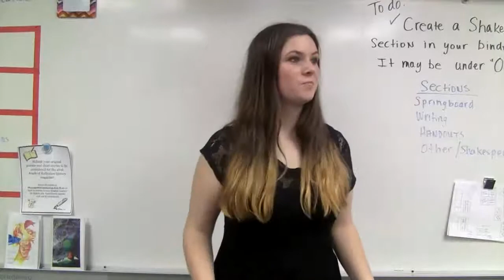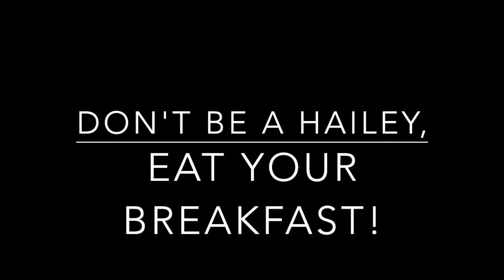Breakfast Ad - Gulf Breeze High School ITV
Here's our ad for the delicious breakfast available in the GBHS cafeteria!
 - Made by Group 1 -